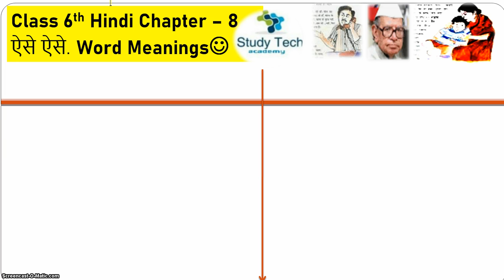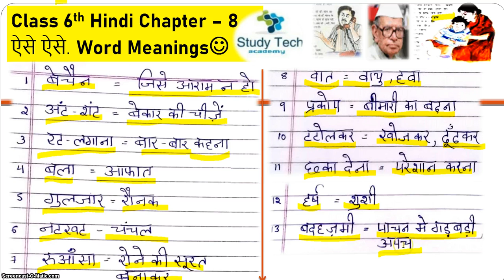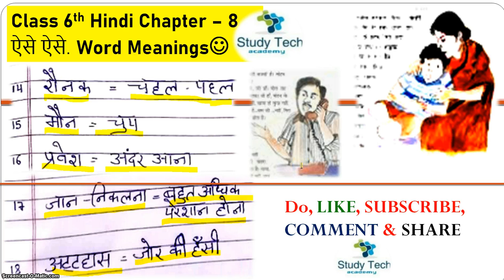ऐसे-ऐसे Word Meaning Shabdarth | Class 6 Hindi